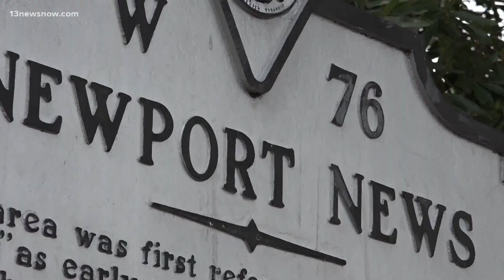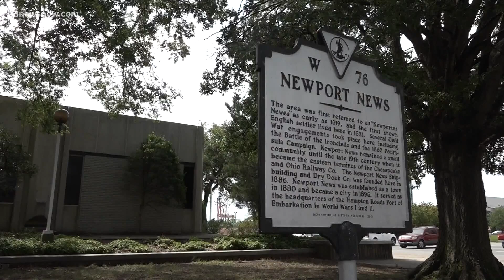Rally against racism and injustice at Newport News City Hall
The call for change comes on the same day that thousands of people marched on Washington.